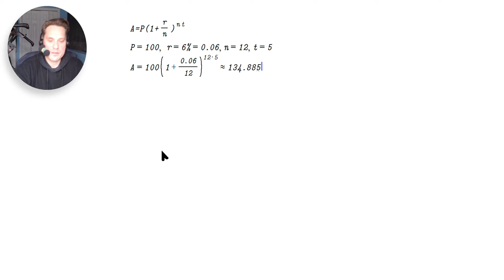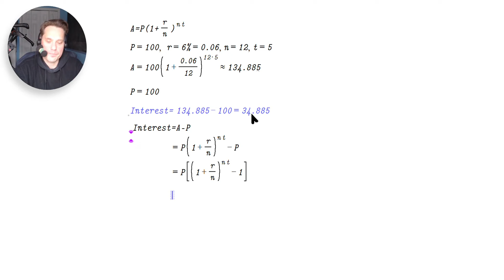Interest Found From Discrete Compounding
Our Amazon Store for Awesome Merch too:
We have a wide range of products, including t-shirts, hoodies, phone cases, stickers, and more, all featuring designs inspired by our brand and message.By purchasing our merchandise, not only will you be showing your support for our work, but you'll also be able to enjoy high-quality, stylish products that you can wear or use in your daily life. And best of all, a portion of the proceeds goes directly towards helping us continue to create and produce the content you love.So what are you waiting for? Head over to our online store now and browse our selection of merchandise. We're sure you'll find something you love.